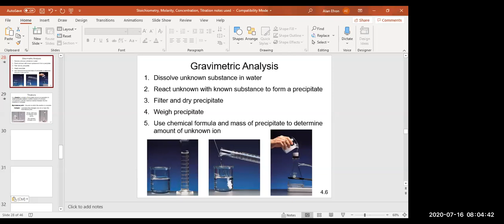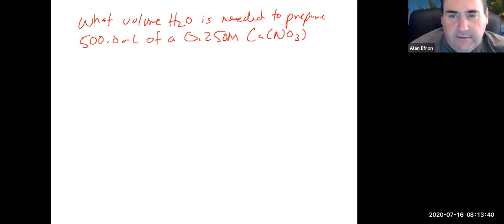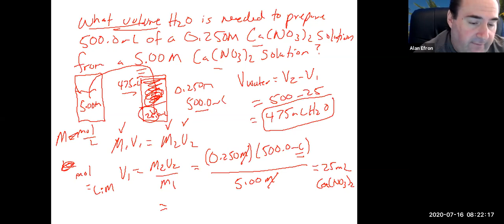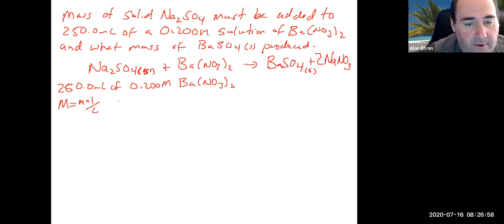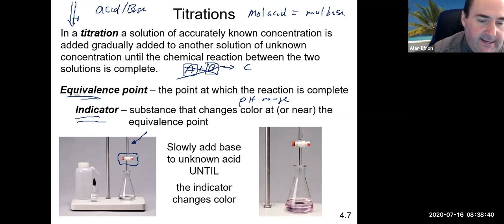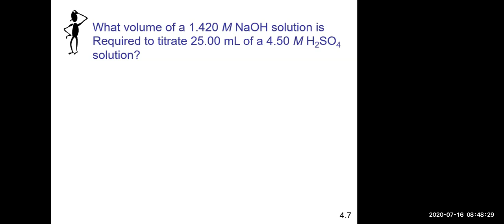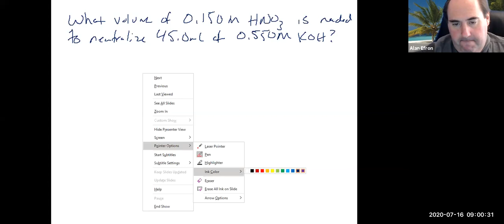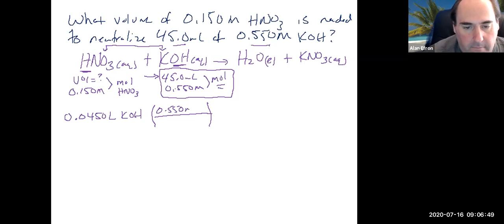Chem 200A Lecture 7/16/20 (Ch 5/6/10)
We lectured on Ch 5/6/10 (titrations, solution stoichiometry)